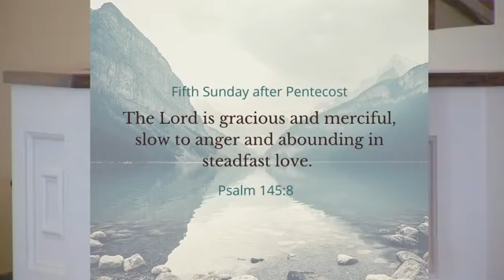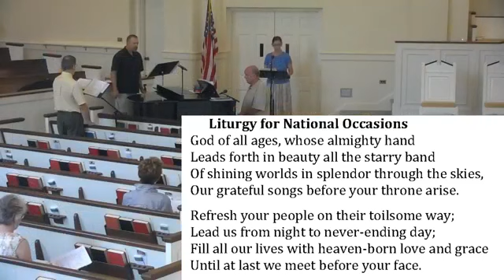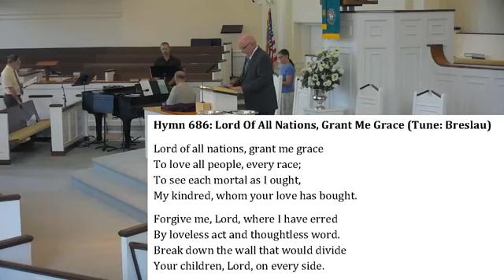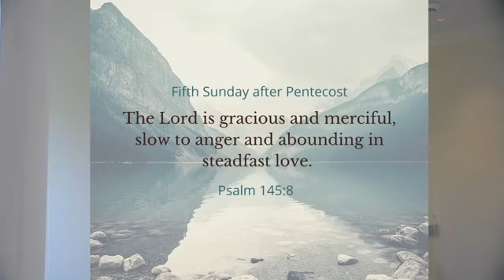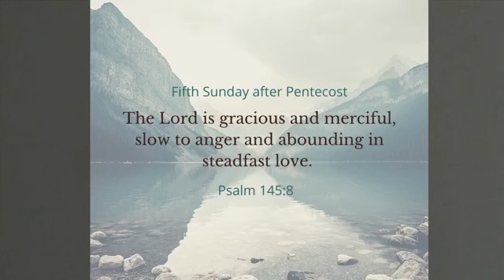Fifth Sunday after Pentecost - July 5, 2020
Blessings to you on this 4th of July Weekend! We welcome all to this time of worship and give thanks for your presence with us. We will continue to worship online for the time being and are grateful that we can gather together as a congregation in this manner.

Just a reminder that we have a time of fellowship on Zoom at 7pm on Wednesdays and all are invited to join in. Please contact the church office if you aren't sure how to attend.

If you would like to view the service on Facebook, you can find us at NewPhiladelphiaMoravianChurch.  You don't need a Facebook account to view the livestream service or to view our Facebook pages!